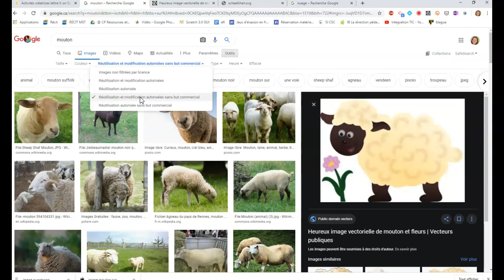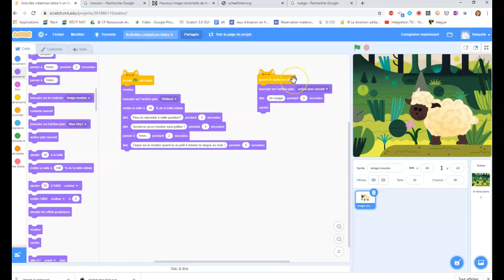Activités créatrices lettre h humour Scratch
Activités créatrices humour